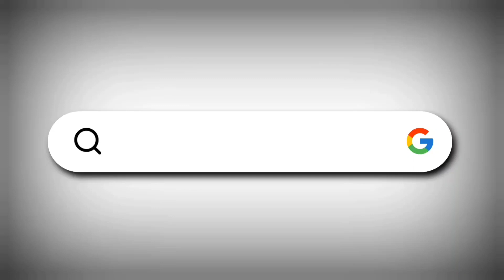Khabrein Fatafat 11 Nov 2023 | I today news indi